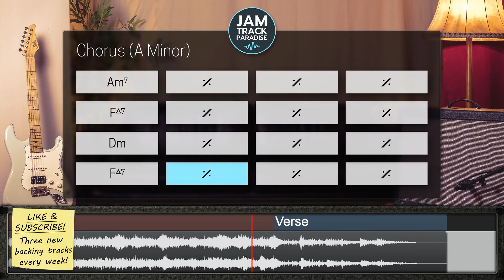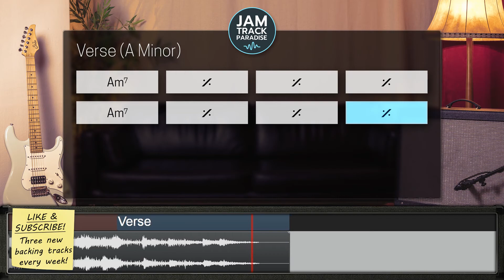Rolling Ambient Backing Track (A Minor) - 'Percussive Flow'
🎸 Style: Rolling Ambient Jam Track with latin percussion elements.
🎼 Key: A Minor | Tempo: 108 bpm | Time: 4/4
🌶 Skill level: ◼︎◻◻◻ | Album: Ambient Atmospheric 5/10